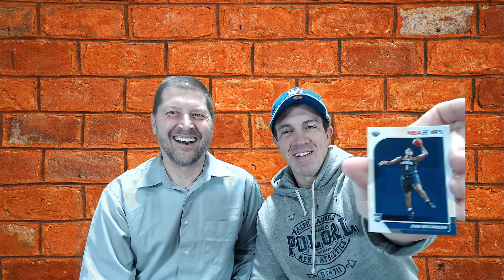R.A and Pack Poker / We pulled the best rookie?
What's more fun than a friendly game of pack poker between the boys?  Who will win..Papergoy or Mr-Magazine?  You will...if you watch!